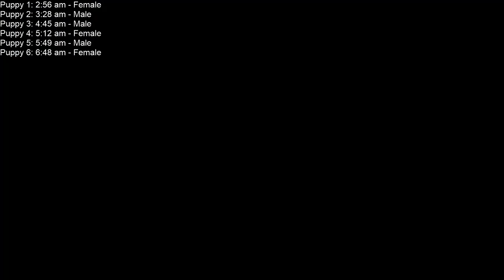Bernese Mountain Dog Birth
Penelope Bernese Mountain Dog giving birth!